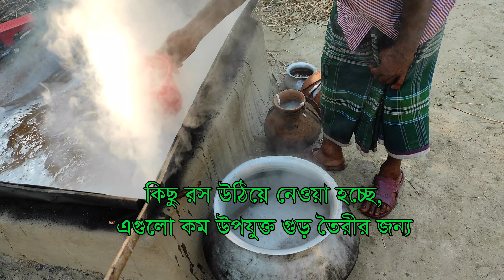খাঁটি খেজুরের গুড় কিভাবে তৈরী হয়? || Original Date Molasses Processing